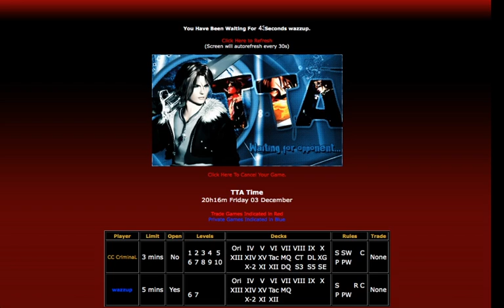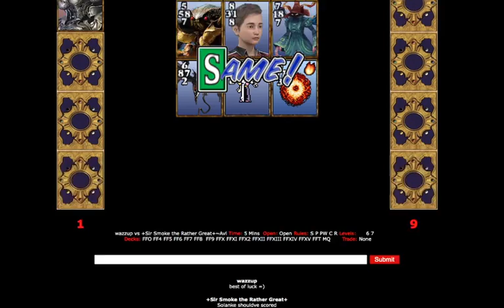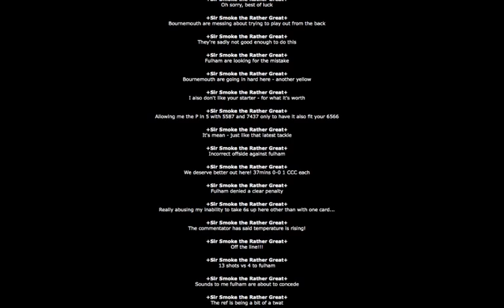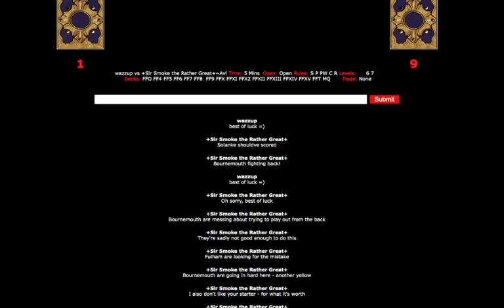Fun Monthly GB Part 12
Taking on SirSmokes, and more importantly learning about Fulham at the end. Do you want to be updated on a game that happened months before this video released? Then this is the video for you!

0:00 Intro to Fulham - Bournemouth and Lewandowski
0:48 Wazzup - SirSmokes
19:35 Fulham - Bournemouth